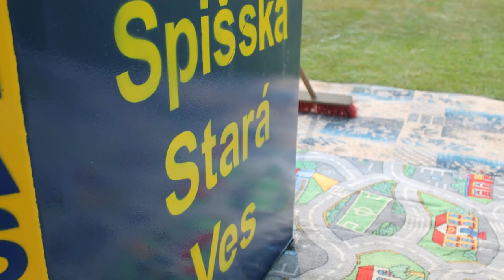Pozvanka na 3.kolo RHLS - Spisska Stara Ves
Strih: Martin Mierka